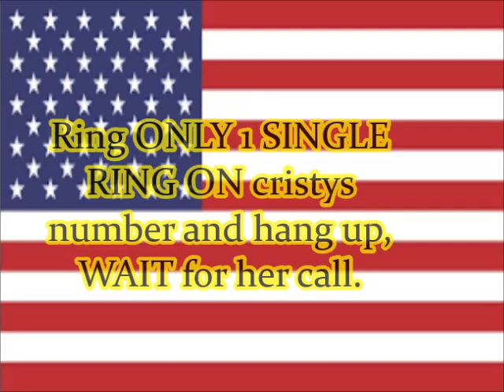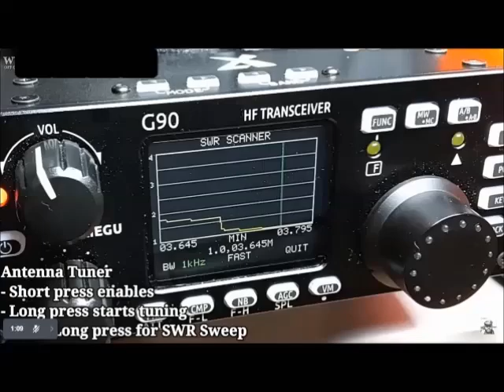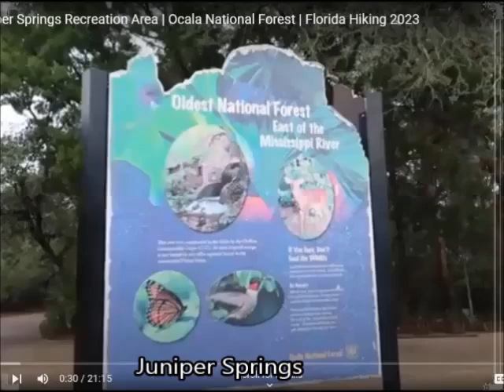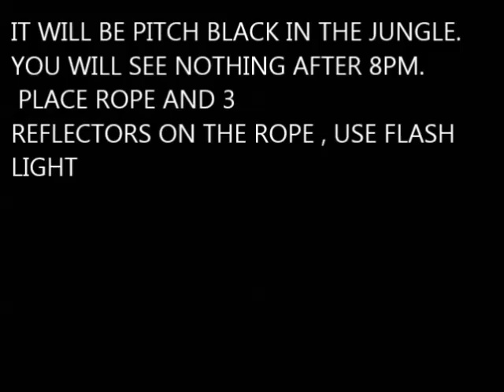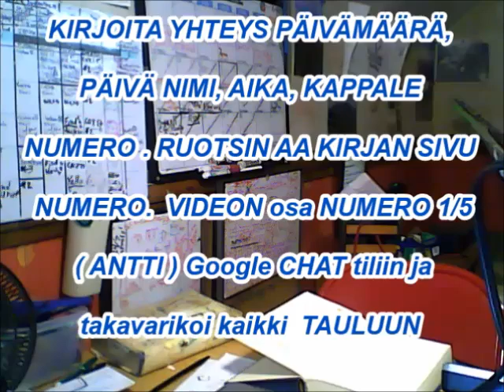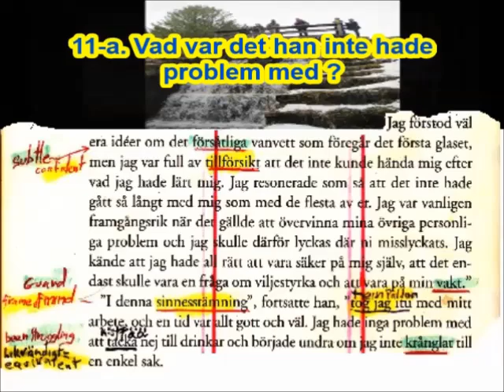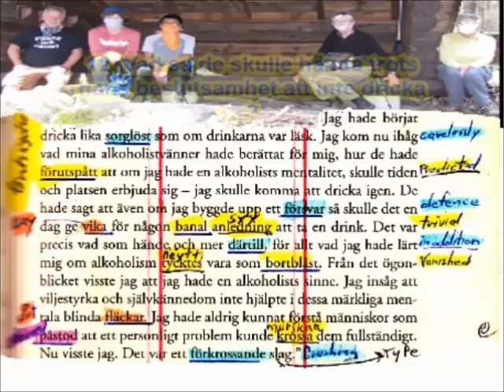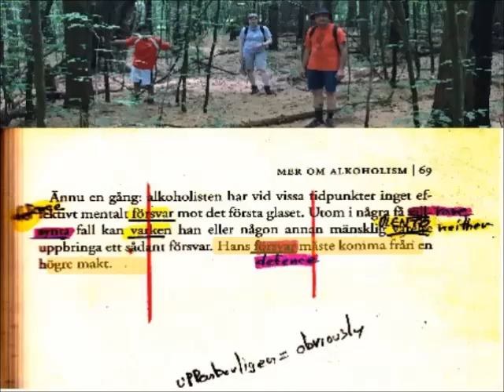12PODFRIVK4 ACTIVATOR 17M JUNIPER HOTHKE KAP3 4 A HDG NQ13,20 4,20 5,C5C5=8 2mi3Hr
Parks On The Air (POTA) ACTIVATOR and some of the things that you need to know, especially if you are a new Ham operator or doing this for the first time.
ACTIVATORS hunt the airwaves for POTA HUNTERS every day of the week. Most check the “spotting” page on the POTA website, where activators (and hunters) post announcements (or spots) of current activations. You'll also see POTA activations pop up on general spotting websites such as dxwatch.com and dxsummit.fi.

THE Activation Is always completed after I have completed the Hike at one of the 1-14 selected Trails.

I then E-Bike 1-10 miles To Juniper Spring Park.

The Activation is completed at the only Park In Ocala National Forest that I Licensed as a Offcial Selected POTA Park. Once 10 contacts are successfully Completed The Park is Activated.

The Park  stays activated until the next  Time Zone begins.